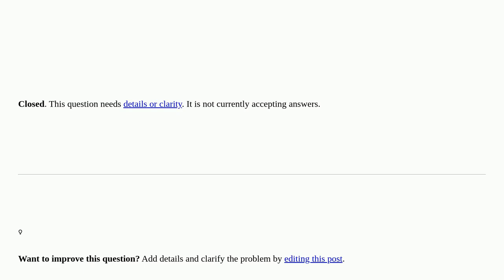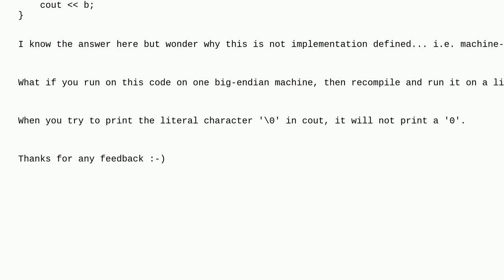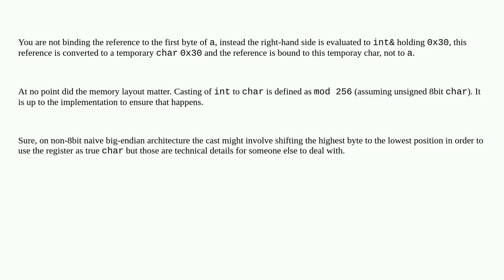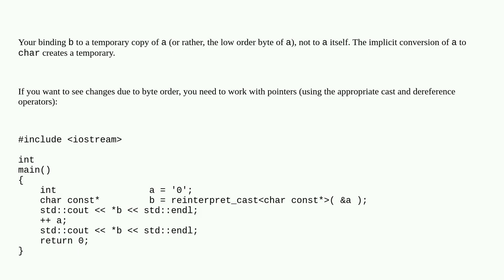Why is this example not endian-dependent? closed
A special thanks goes out to the community

  c++ endianness